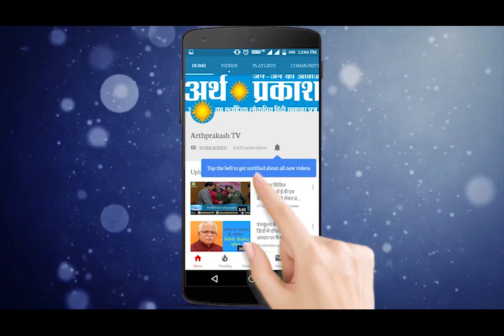रियल एस्टेट सेक्टर CREDAI पंजाब अध्यक्ष जगजीत सिंह माझा की नये उपभोक्ता कानून पर प्रतिक्रिया, देखें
रियल एस्टेट सेक्टर CREDAI पंजाब अध्यक्ष जगजीत सिंह माझा की नये उपभोक्ता कानून पर प्रतिक्रिया, देखें अर्थ प्रकाश संवाद कार्यक्रम में दिनेश के साथ